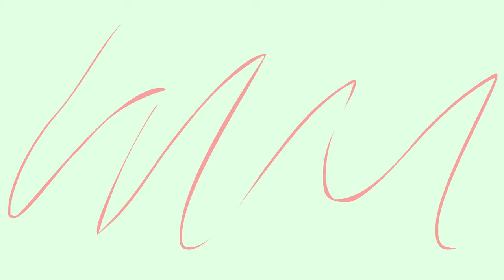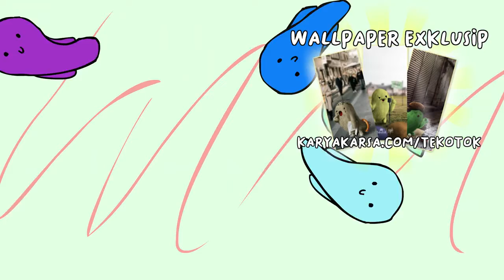Gak selepel Ft. King Of Kutub